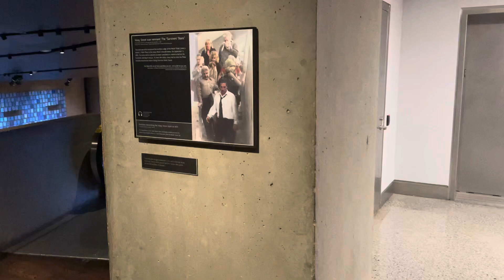January 5, 2024